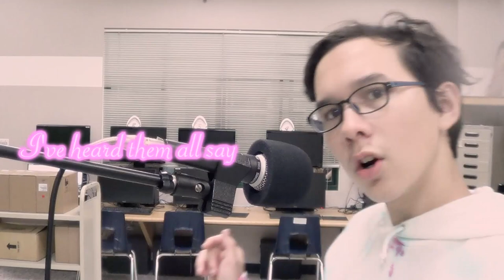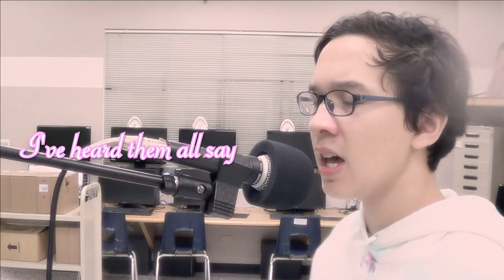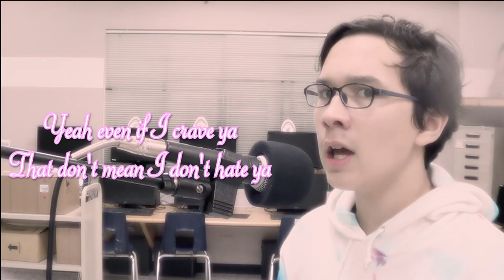JacobP4 - Spinning the World [Official Music Video]